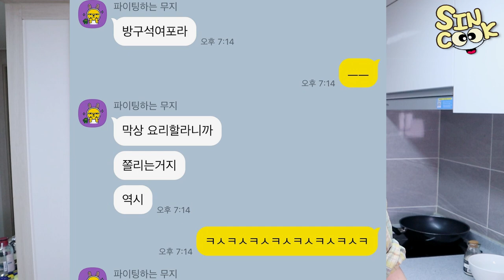갑자기 연어장 만들어달라 연락와서 야매로 연어장 만들기... 미안^^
미리 연락했음 맛있게 만들어줬을텐데.. 미안 형...ㅎㅎ
오랜만에 하는 편집이라 아직 서툴지만 얼른 적응해볼게요!!